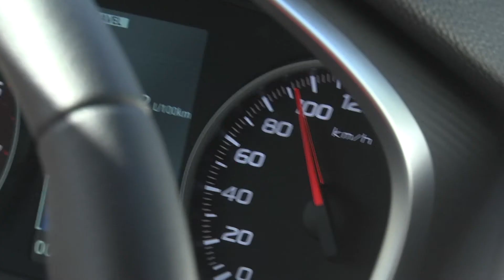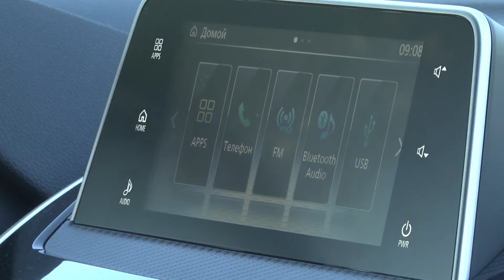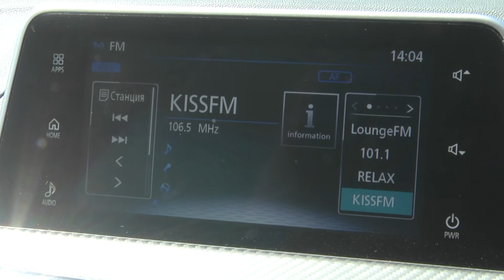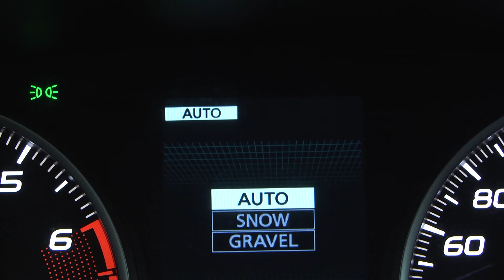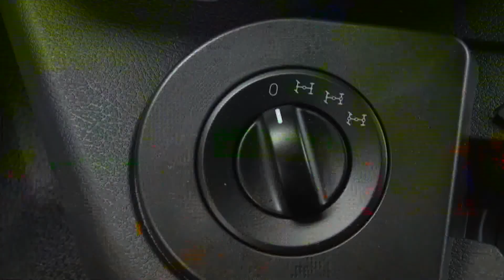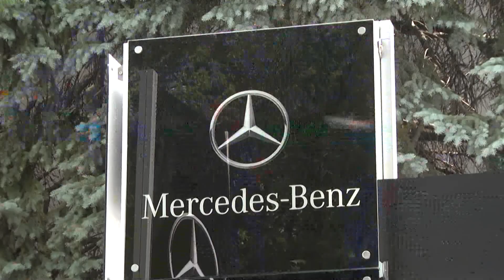MotorTV 10.06.2018/ Мотор ТВ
На 11 см длиннее ASX и на 29 см короче Аутлендера, Еклипс занял золотую середину среди своих собратьев. Хотя колесная база у всех троих одинаковая.
За свой стильный, купеобразный кузов - Еклипс Кросс уже получил престижную премию от экспертов Музея архитектуры и дизайна в Чикаго.
Вся оптика в автомобиле, в том числе и противотуманки - светодиодная. Головной свет оснащен функцией автоматического переключения с дальнего на ближний.
Дорожный просвет 183 мм и небольшие свесы позволяют прохватить по пересеченной местности. А 18 дюймовые колеса с 55 профилем шин добавляют точности управляемости.
Независимо от уровня комплектации под капотом Eclipse Cross будет стоять только 1,5 л  бензиновый турбомотор с 4-цилиндрами, мощностью 150 л.с. В компании с силовым агрегатом работает 8- ст вариатор. Также в оснащении есть система помощи при старте на склоне.
Разгоняется кросовер  за 11,4 сек. Максимальная скорость 195 км/час. Заявленный  расход топлива 9,8л/100 км  в городе и 6,5л на трассе.
В Еклипс Кросс установлена комплексная система стабилизации Super-All Wheel Control. Это отличный симбиоз полного привода, который управляется электронно и фирменной системы управления вектором тяги.
В зависимости от дорожных условий водитель может менять режимы: AUTO, SNOW или GRAVEL. Цена на автомобиль в самом высоком уровне комплектации 970 500 грн.